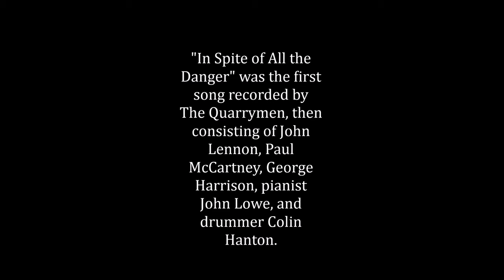The Quarrymen - In Spite of All the Danger (1958) 🎵🎶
"In Spite of All the Danger" by McCartney–Harrison was the first song recorded by The Quarrymen, then consisting of John Lennon, Paul McCartney, George Harrison, pianist John Lowe, and drummer Colin Hanton.

Around July 1958, The Quarrymen paid for a recording session at Percy Phillips' home in Kensington, Liverpool, recording a cover of Buddy Holly's "That'll Be the Day" and "In Spite of All the Danger".
Lennon, McCartney and Harrison all played guitar, John "Duff" Lowe the piano and Colin Hanton the drums.

Recording was achieved with a single microphone suspended from the ceiling, no volume balancing possible. Curtains and carpets were put in the downstairs living room to dampen the noise of traffic from the street outside.